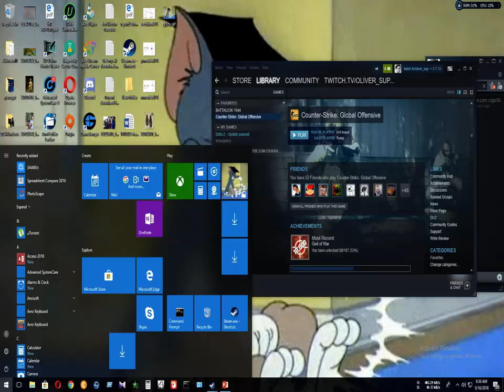Counter-strike: Global Offensive